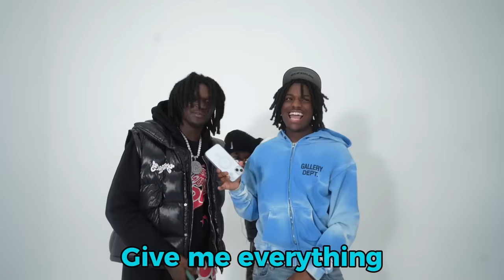20 WOMEN VS 1 RAPPER: DTHANG